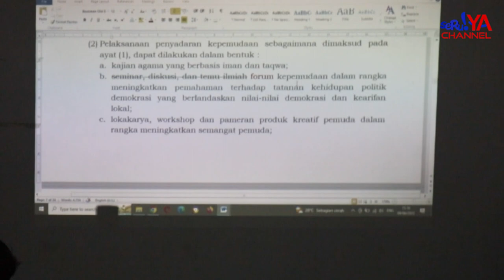DPRD Bahas Ranperda Terkait Kepemudaan. Optimalkan Peran dan Potensi Para Pemuda di Kota Palopo